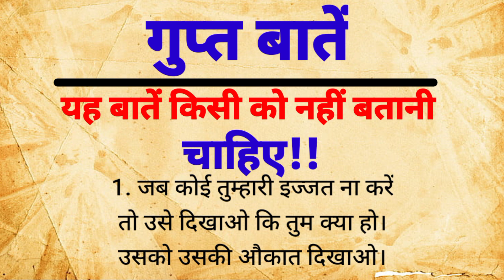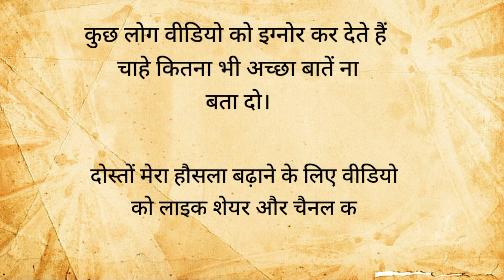गुप्त बाते़,यह बातें किसी को नहीं बतानी चाहिए | motivation quotes |vastu tips|vastu Shastra| gyan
vastu Shastra| vastu tips| T2 voice|